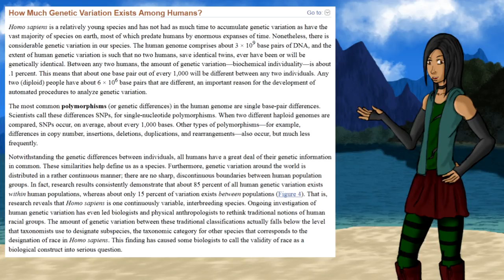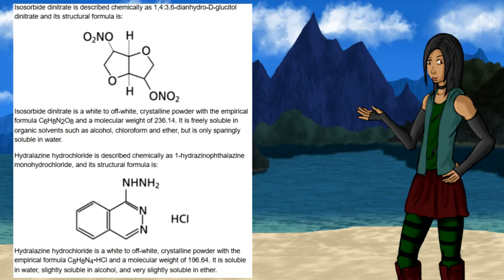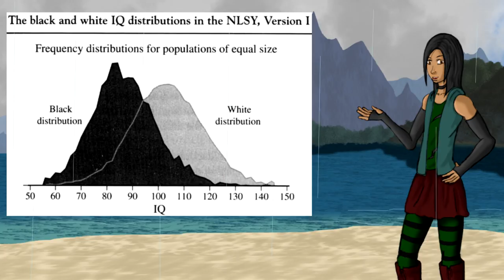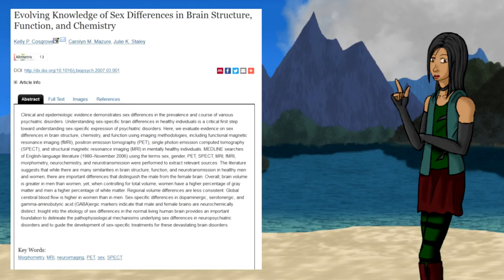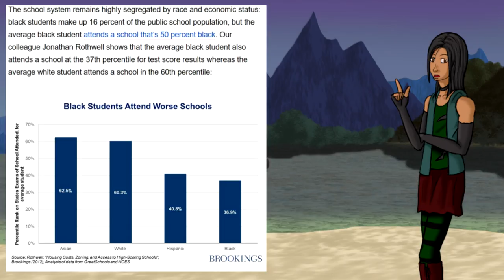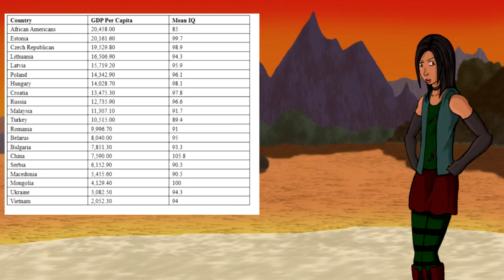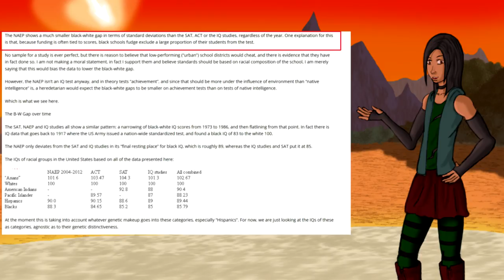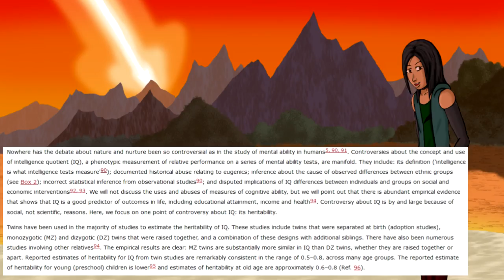Race Realism Debunked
The refined version. Less ranty and less irrelevant information. I thought it was necessary given how unnecessarily long the first one was.

A video by: Black Lightning

New insights into differences in brain organization between neanderthals and anatomically modern humans

Are whales smarter than we are?

You Have To Pay For These Sources
Evolving Knowledge of Sex Differences In Brain Structure, Function, and Chemistry

Normal neuroanatomical variation in the human brain: An MRI-volumetric study

Is intellignece determined by genetics?

Black and White Differences in Cognitive Function Test Scores: What Explains the Difference?

Family Income Differences Explain Part Of The SAT Gap

Future Cognitive Ability: US IQ Prediction until 2060 Based on NAEP

MAOA and CDH13 genes linked to violent crime, but can they explain criminal behavior?

Snippet:

This is a shortened version of my race realism debunked video. I'm only including my main arguments, I'm making it less ranty, and I'm going to get straight to the point. So let's get right into it.